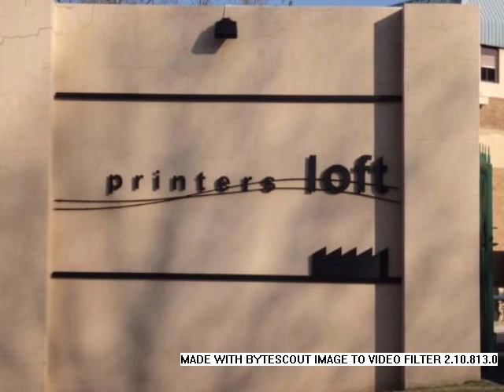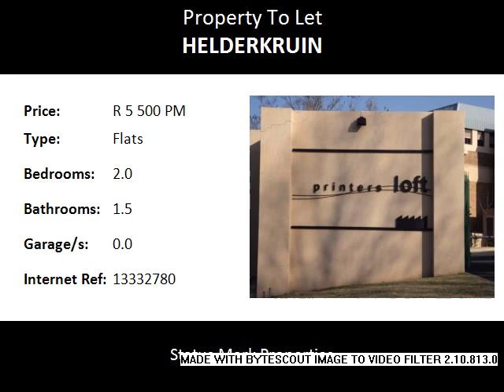2.0 Bedroom Flats To Let in Helderkruin, Roodepoort, South Africa for ZAR R 5 500 Per Month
Bedrooms: 2.0
Bathrooms: 1.5
Garages: 0.0
Price: R 5 500 Per Month

Property Description:

Available 1 June 2016

2 Bedroom, 1.5 Bathroom, lounge area. Single carport. Lovely complex with 24h security at entrance. Walking distance to Westgate Mall & close to Horison Shopping centre. Close to public transport. Laundromat in complex. Easy access to Ontdekkers Road. Pre-paid electricity.

Flora Centre
Florida Junction
Florida Veterinary Hospital
Life Flora Clinic
Netcare Constantia Clinic
Westrand Dental Centre
Westgate
Nitedoc
Checkers
Pick 'n Pay
Dischem
FNB
Standard Bank
Absa

Laerskool Helderkruin
Laerskool Roodekrans
Ridgevale Primary School
Laerskool Horison
Laerskool Jozua Naude
West Ridge High School
Horizon View Primary School

Contact one of our friendly agents to view today!